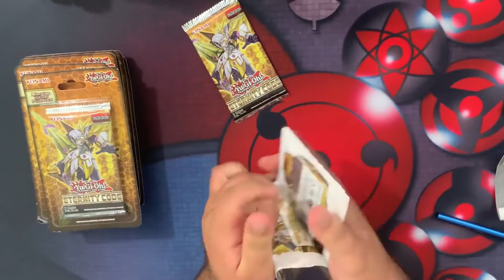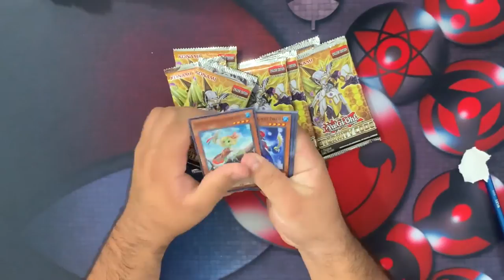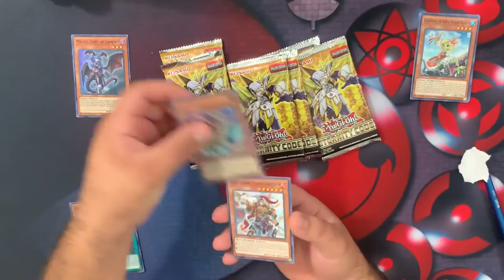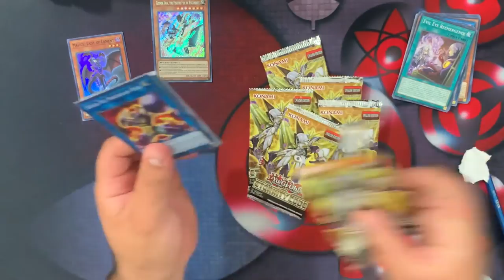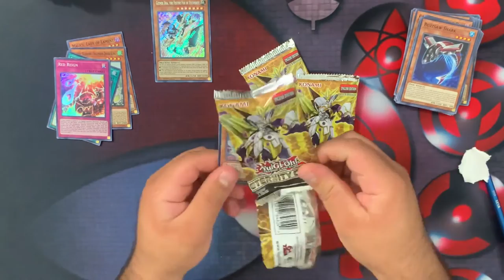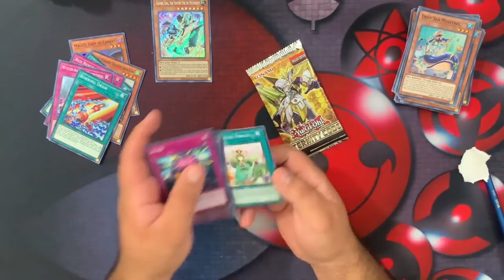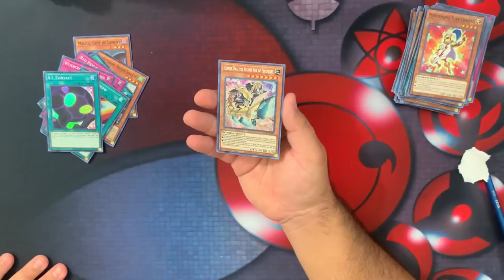Mid-Week BOOST opening 06-17-20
Mini boost opening just a little fun for those who don't wanna wait for my weekly videos